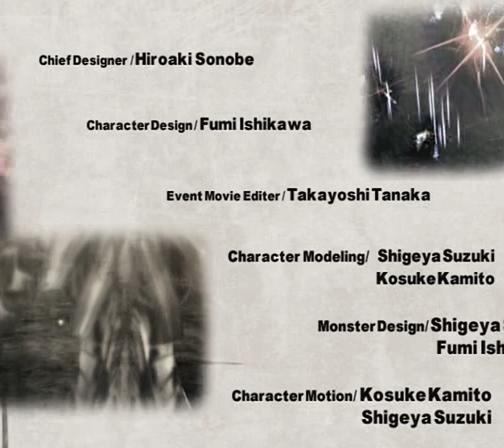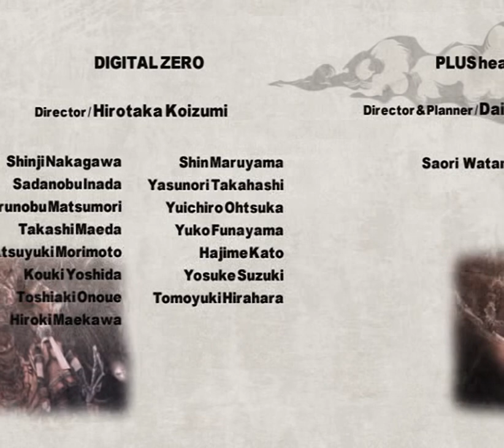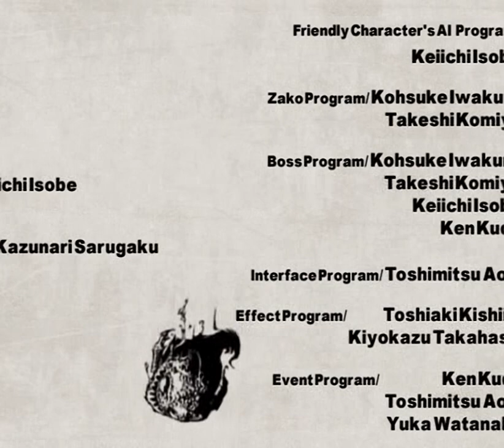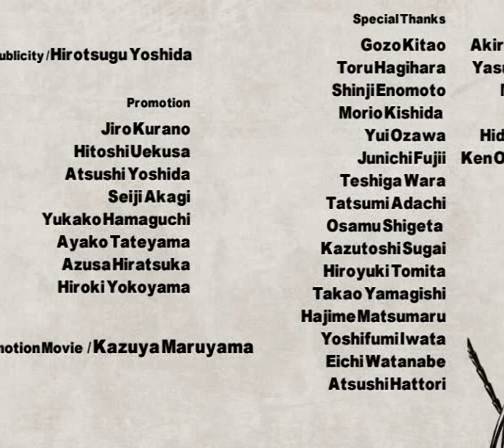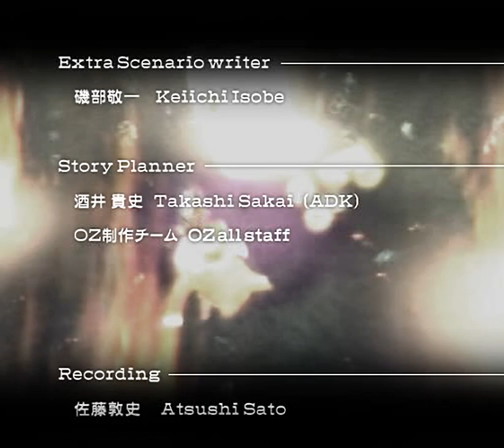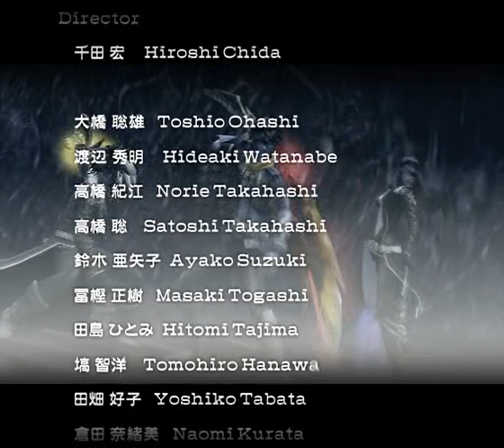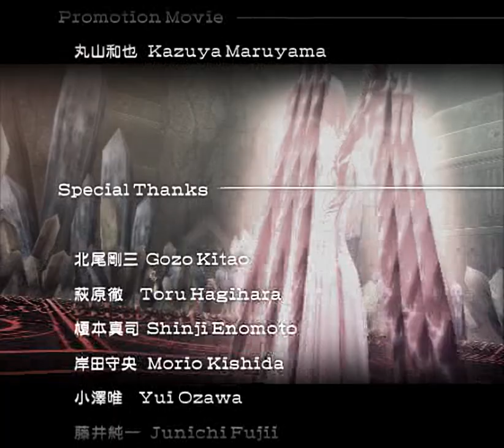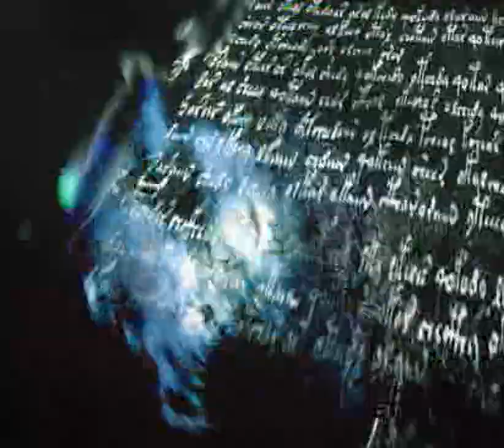The Sword of Etheria all cutscenes - for the Playstation 2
00:00  epi00
01:14  epi07
02:41  epi17
03:46  epi20
04:58  m02_e1
08:32  m03_e1
11:15  m04_e1
11:37  m05_e1
14:27  m06_e1
14:45  m07_e1
17:51  m08_e1
19:15  m08_e2
20:30  m09_e1
21:43  m09_e2
23:07  m11_e1
24:25  m11_e2
25:43  m11_e3
26:54  m11_e4
28:17  m12_e1
30:29  m12_e2
32:41  m12_e3
34:53  m12_e4
37:05  m13_e1
38:10  m13_e2
39:15  m13_e3
40:20  m13_e4
41:25  m13_e5
43:05  m13_e6
44:45  m14_e1
46:16  m14_e2
47:40  m15_e1
49:08  m16_e1
50:21  m18_e1
51:41  m19_e1
52:53  m20_e1
55:30  m20_e2
57:36  m20_e3
01:00:14  m20_e4
01:02:52  m20_e5
01:07:06  m20_e6
01:08:46  m20_e7
01:10:08  m21_e1
01:13:36  m21_e2
01:14:14  m22_e1
01:15:21  m23_e1
01:19:24  m23_e2
01:20:03  m23_e3
01:23:42  m24_e1
01:25:08  m24_e2
01:25:31  m29_e1
01:27:15  short00
01:27:29  short01
01:27:43  short02
01:27:58  short03
01:28:12  short04
01:28:27  staff00
01:31:34  staff01
01:31:45  staff02
01:34:52  staff03
01:39:57  title
01:41:58  title2